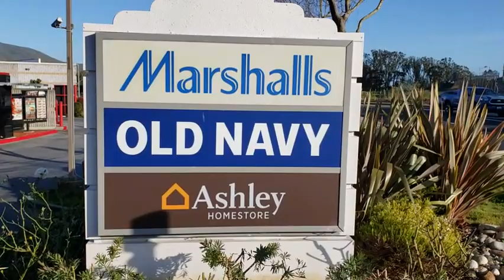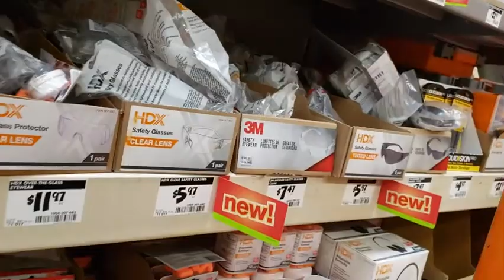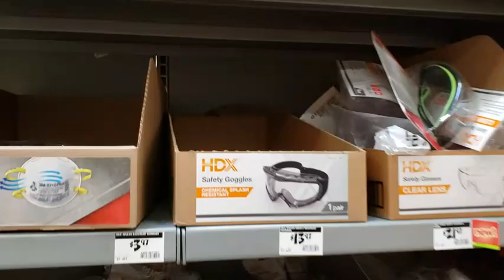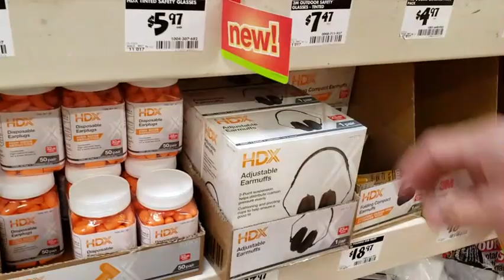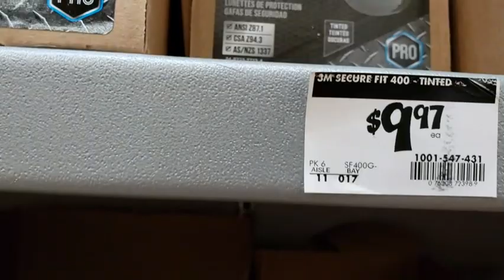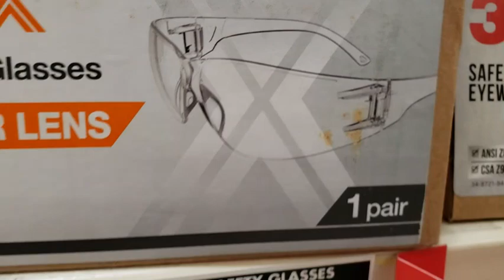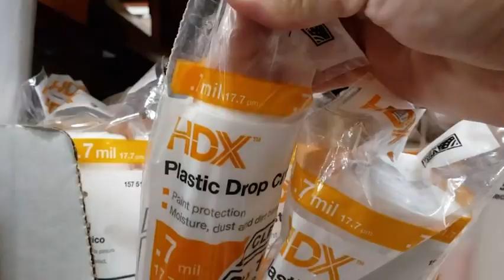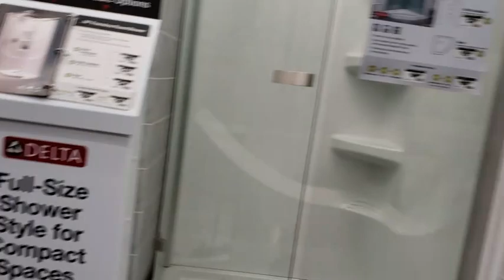去了美国这边的第三家Home Depot店，但是口罩和大的防护眼镜全都买不到了~20200202美国加州